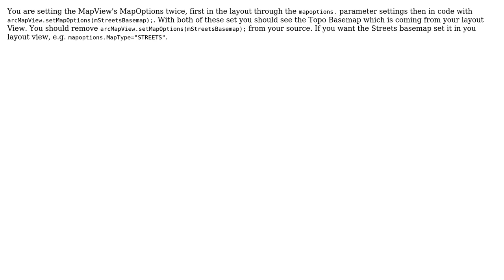GIS: ArcGis for Android Beginner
With thanks & praise to God, and with thanks to the many people who have made this project possible! | Content (except music & images) licensed under CC BY-SA | Music | Images & others | With thanks to user Steve Cortis user PolyGeo user jdONeill and the Stack Exchange Network Trademarks are property of their respective owners. You are responsible for your own actions.